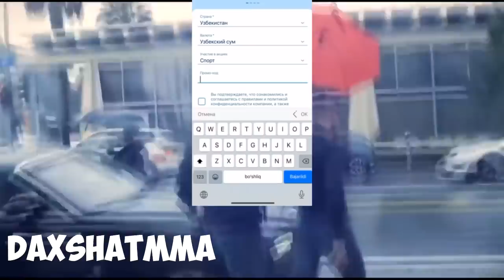МАХМУД МУРОДОВ ЖАНГ ОЛДИ ИНТЕРВЮ! ТУЛИҚ УЗБЕКЧА ТАРЖИМА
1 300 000  СУМ БОНУСНИ ҚУЛГА КИРИТИНГ!